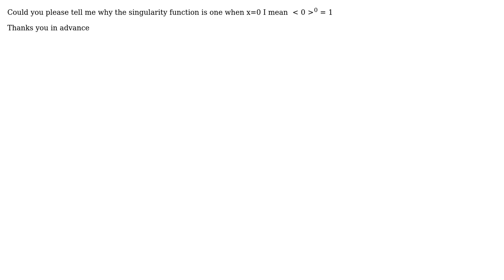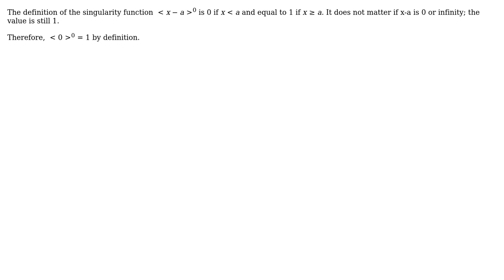Engineering: Singularity function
With thanks & praise to God, and with thanks to the many people who have made this project possible! You are responsible for your own actions.